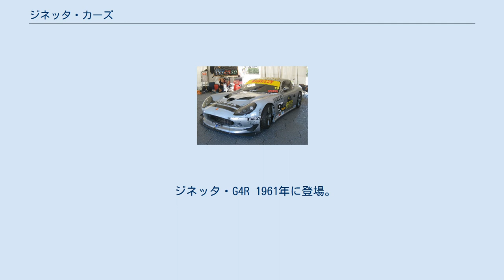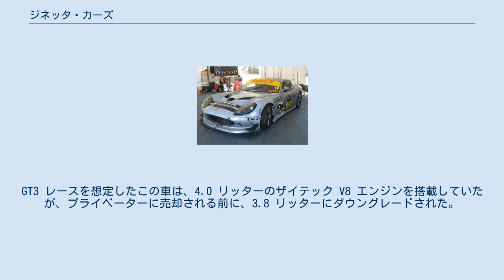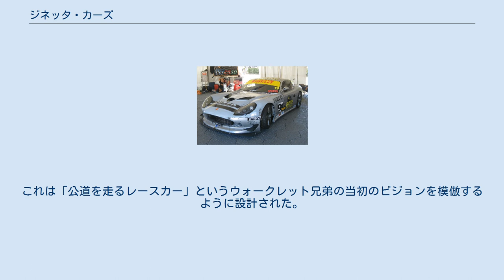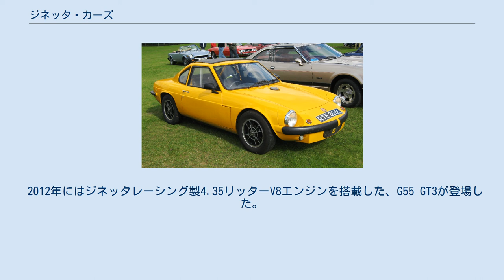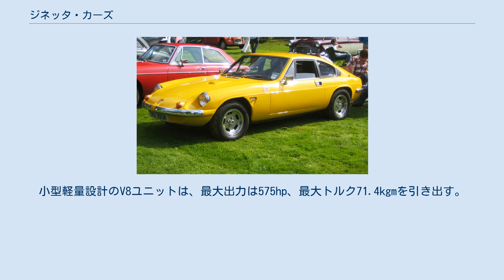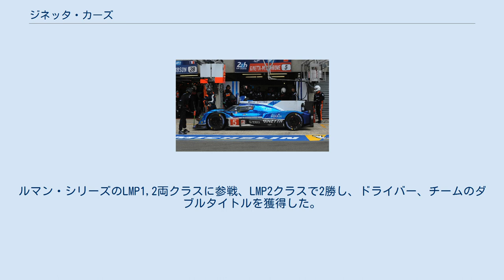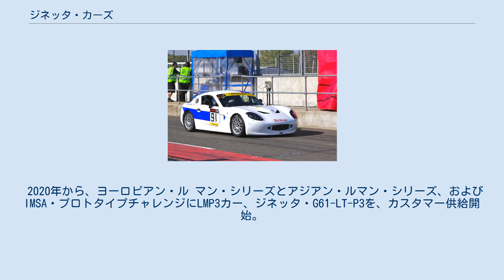ジネッタ・カーズ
ジネッタ・カーズ（Ginetta Cars）は、スポーツカー及びレーシングカーを製造するイギリスの自動車メーカーである。
 1958年、ウォークレット兄弟（ボブ、アイバー、トラバース、ダグラス）がサフォーク州ウッドブリッジにて設立した。
彼らは初の自動車として戦前製のウーズレーをベースとしたG1を発表したが、市販はされなかった。
 1962年には本拠地をエセックス州ウィザムに移転し、1972年にはサフォーク州サドバリーに工場を構えるが、2年後にはウィザムに戻っている。
1988年には事業拡大のため、本社をスカンソープに移転した。
 長年にわたってジネッタを経営してきたウォークレット兄弟だったが、1989年をもって経営から手を引く事を決め、シェフィールドに本拠地を構える国際的なエンスージアストの団体に社を売却した。
売却時の財政状況は良好とされていたが、新体制になってからの経営は次第に悪化していった。
 2005年、ジネッタ社は介護事業等で財を成した富豪のローレンス・トムリンソン率いるLNTグループに買収される。
これを契機に休眠状態だった同社は一気に活性化し、モータースポーツに軸足をおいたラインナップに回帰していく事となった。
 2007年には工場をウェスト・ヨークシャー州のリーズに移転し、年間200台の製造目標を掲げて操業を開始した。
創業50周年を記念して開発されたG50はトムリンソン自らが開発指揮を執り、グループGT4で幅広く使用されるなど成功を収めた。
 2010年3月、サマセット州に本拠地を構えるスポーツカーメーカーのファービオを買収し、F400としてリバッジした。
F400は2011年10月に、フォード製の3.7 リッター V6 エンジンを搭載した、G60へと発展している。
 また、2010年のルマン・24時間レース参戦や、2015年から創設された、フランス西部自動車クラブ(ACO)のルマン・プロトタイプ(LMP) 3のコンストラクター承認を受けるなど、スポーツカーの制作に力を入れている。
 ジネッタが制作したモデルは次のとおり。
 ジネッタ初の市販車として開発され、愛好家向けのキットカーであった。
基本コンポーネントはフォード製のものを流用し、ボディはアルミニウム製、シャシにはチューブラーフレームが採用された。
製造台数は約100台とされている。
 1959年に登場。
グラスファイバー製のボディを持ち、エクステリアもGTスタイルに一新されたが、コンポーネントはG2の流用だった。
 ジネッタ・G4R 1961年に登場。
ボディはFRP製のコンバーチブルスタイルで、デザインはコークボトルラインを持つ曲線的なフォルムとなった。
 サスペンションはフロントがダブルウィッシュボーン式、リアがトレーリングアーム式という組み合わせ。
シャシは鋼管スペースフレームである。
エンジンはイギリス・フォードの大衆車「アングリア」から流用した1L 直列4気筒OHVが標準で搭載され、それまでの同社製モデルと同様にFR方式で駆動した。
トランスミッションは4速MT。
 スペックこそ最高出力40hp/最大トルク7.1kgmと控えめな数値だったが、車重が445kgと極めて軽量であったため、最高速度169km/h、0-400m加速18.9sという高いパフォーマンスを発揮した。
 1963年にマイナーチェンジを受け、シリーズ2に移行した。
フレームやサスペンションの改良、フロントのディスクブレーキ化などが行われると同時に、ボディスタイルにハードトップを持つクーペが追加された。
 1966年には再度マイナーチェンジを受け、シリーズ3へ移行。
1.5Lエンジンが追加され、リトラクタブルヘッドライト仕様が追加された。
 1969年までに500台以上が生産され、ジネッタで最も売れたモデルとなった。
生産終了後も人気は衰えず、1981年にボディサイズを一回り拡大したシリーズ4として復活している（次項で解説）。
 ジネッタ・G4 シリーズ4 1981年、好評を博したG4がシャーシを一新しシリーズ4として復活した。
エンジンはフォード製の1.6L 直列4気筒を搭載していた。
1984年までに35台が製造された。
 ジネッタ・G12 G10は1965年のレーシングカーショーで発表された。
さらなる戦闘力アップを目指し、新たにフォード・マスタングより流用した4.7L V型8気筒エンジンを搭載したが、車重は約900 kgに肥大化した。...